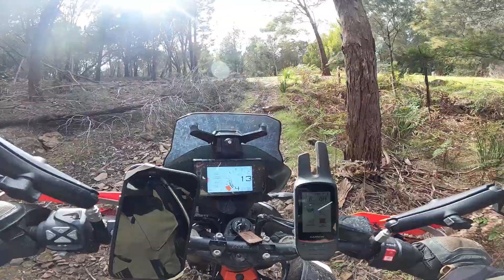TASMANIA ADVENTURE EPISODE #6 Adventure Motorcycle Riding.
Adventure Motorcycle Riding in Australia.
Here it is boys & girls, our Tassie Adventure Series Episode 6 "Bicheno"

Seven super keen adventure riders hurtling across beautiful & spectacular Tasmania! Of course this adventure ride was not without it's problems & drama...but what adventure is??

Join Artist Wayne, Gaz Gaz, Brendo, Santiago, Rocket & Adrian as they chase the mighty Bingus Kahn all over wild & untamed TASMANIA!!!

Featured Music:
Ipenema day dream-Bird Creek.
Just Breathing-NEFFEX.